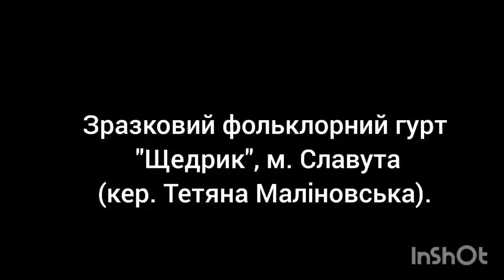Колядка № 432: виконує Зразковий фольклорний гурт "Щедрик"